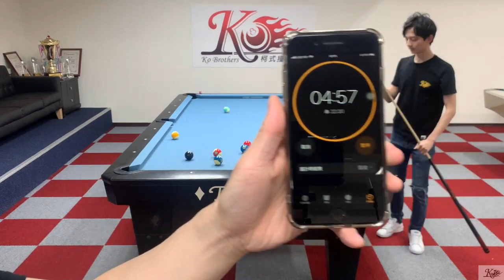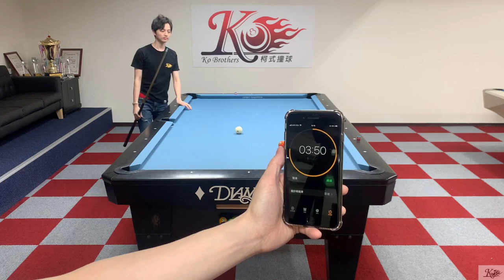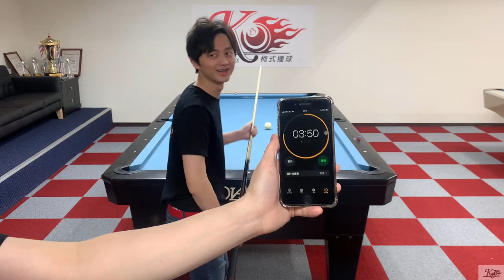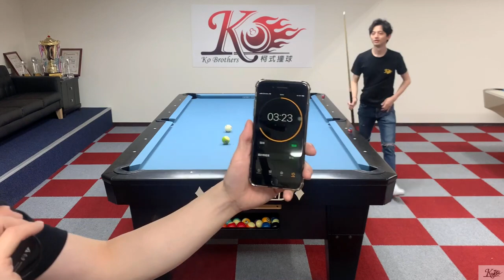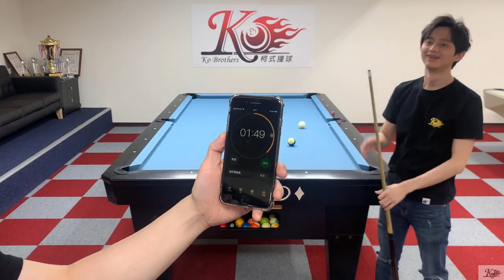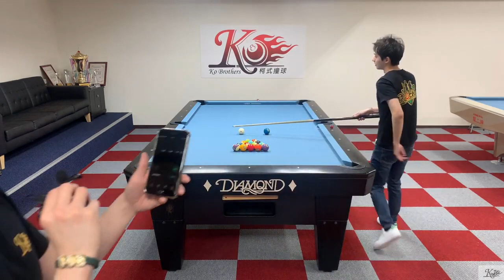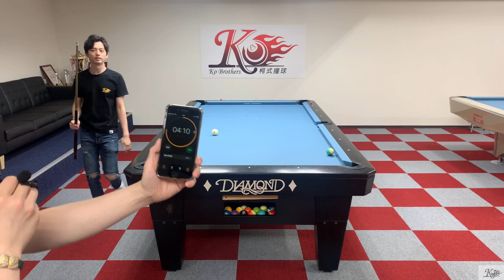挑戰5分鐘內打進50顆撞球？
這是我們新開的一個頻道，很遺憾舊的頻道無緣無故被停權了，希望大多多支持我，讓我們趕快回到原本的訂閱數，感謝大家的支持